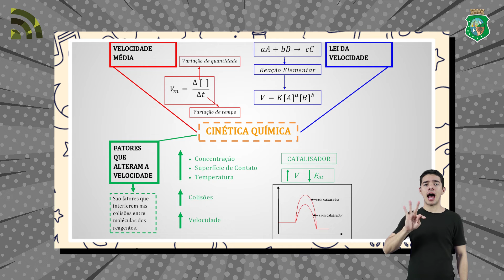MINUTO ENEM 2022 - QUÍMICA - 02